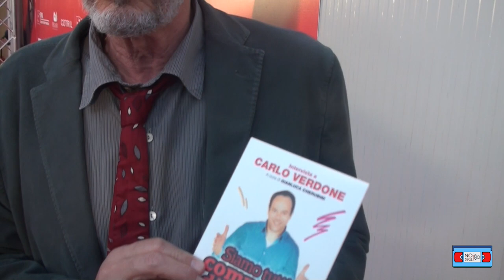Intervista a Fabio Traversa, Fabris in "Compagni di Scuola"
Abbiamo avuto il piacere di incontrare alla Festa del Cinema di Roma, Fabio Traversa